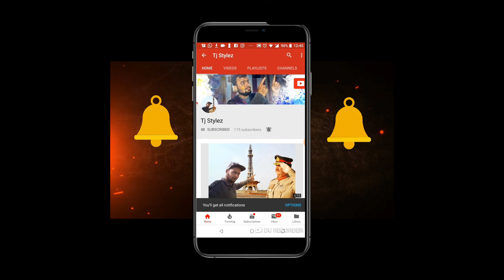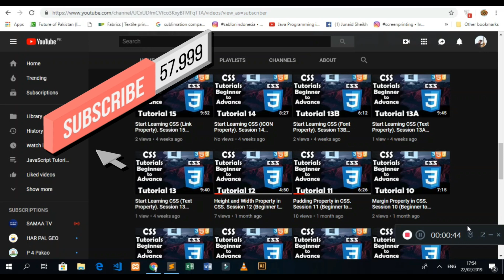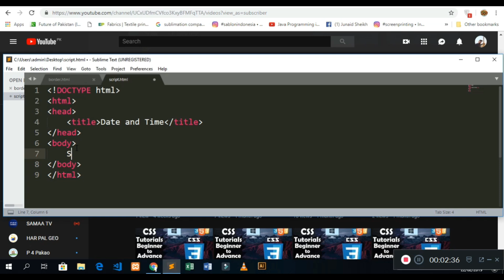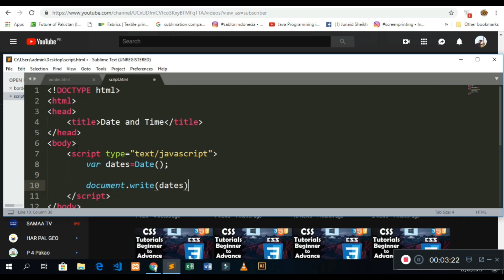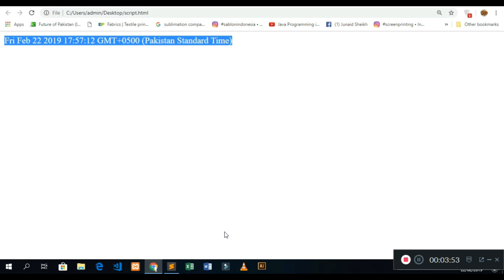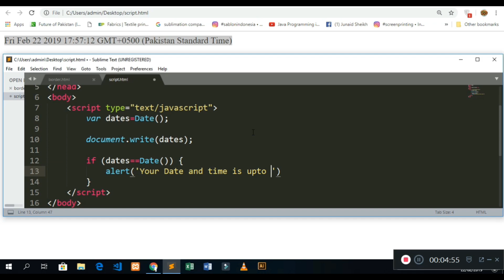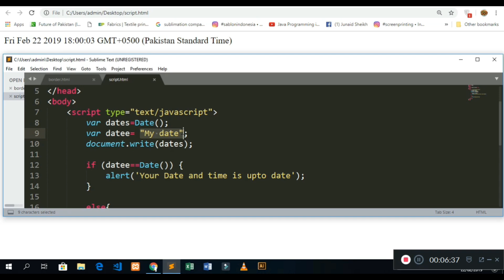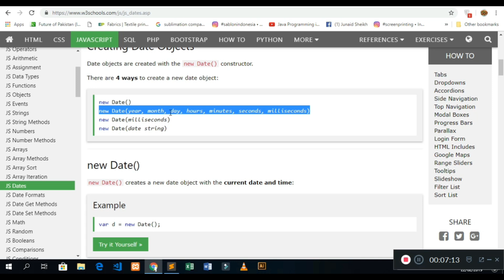JavaScript tutorial 22 || Date (Hindi | Urdu)